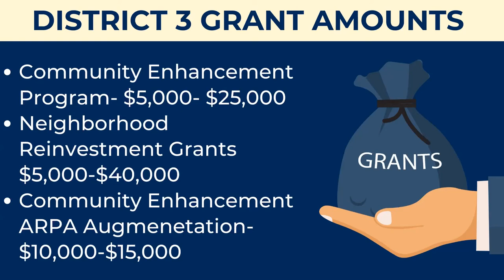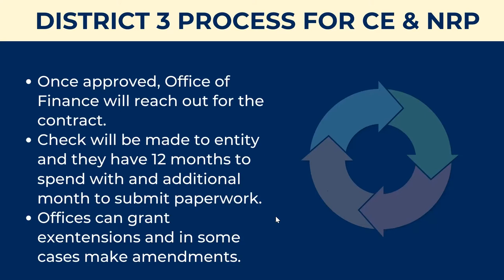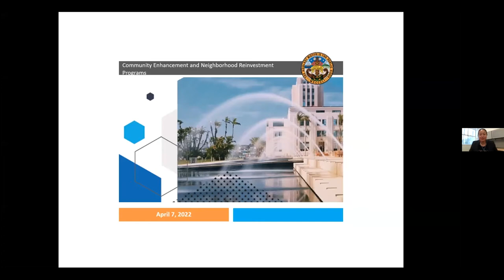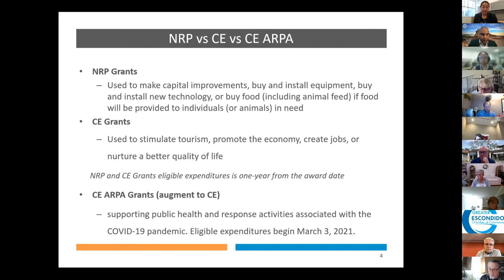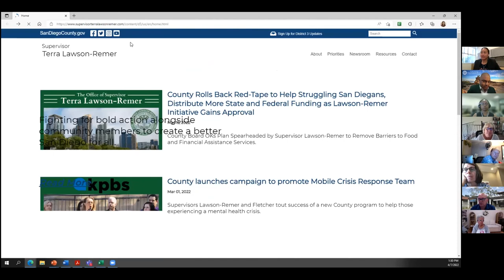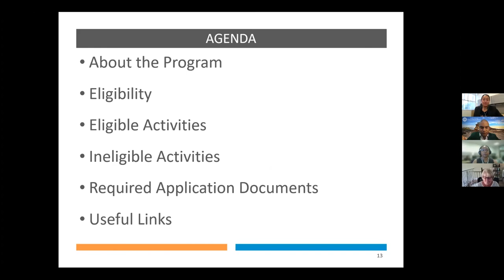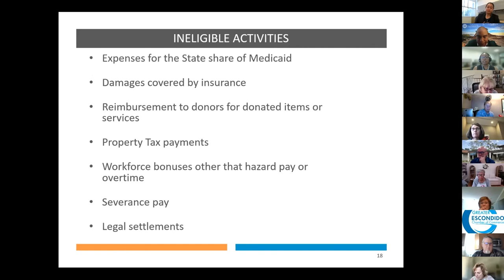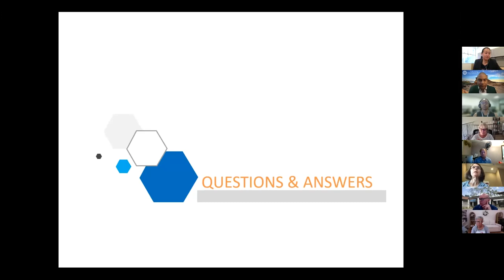Virtual Grant Workshop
On April 7th, 2022 Supervisor Terra Lawson-Remer held a Virtual Grant Workshop with District 3 and County staff.